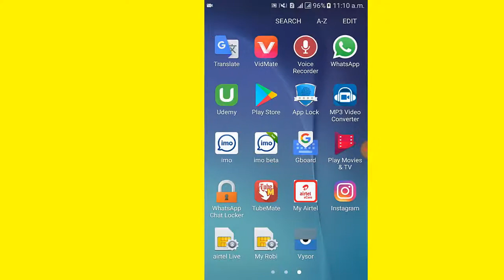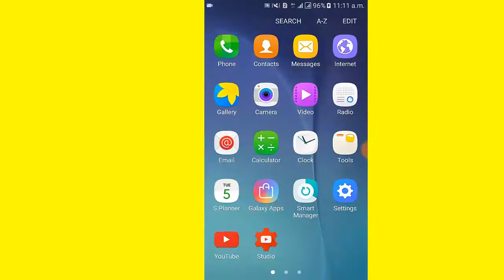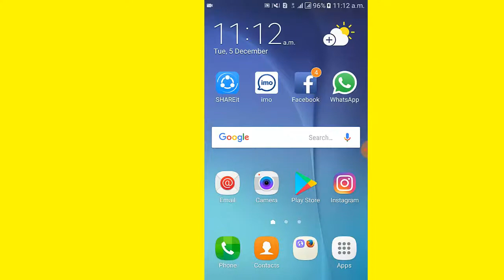Wifi Connection Fixer- How To Fix Wifi Android Wifi Connection problem on android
This video covers the Wifi Connection Fixer-How To Fix WiFi Android WiFi Connection problem on android

*Phone:
Samsung Galaxy J7 Prime

*Mouse:
HP x3000 Wireless Mouse

*Usb Cable:
BrexLink Micro USB

*Huawei Mate

*Micro USB

When we connect WiFi with our phone sometimes the phone internet is not worked properly. So we have to face a lot of problem. For this we have to fix our wifi problem.